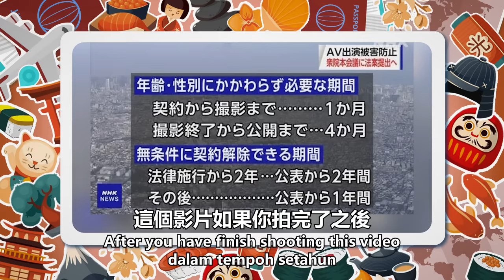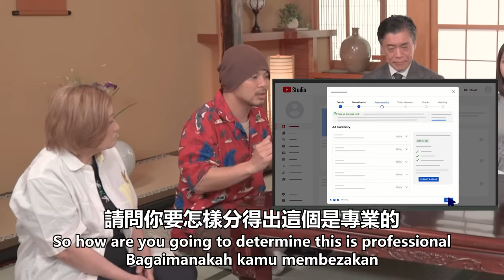日本AV即將滅亡？！到底發生了什麽事？【黃明志高清無碼東京遊】Part 3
What happened to the AV industry in Japan? It's getting serious... Don't Play play...
也許很多人還不知道，日本的AV工業正被政府掐著脖子，準備走向沒落... 很可能在幾年內就消失了。透過這一集節目，你們可以了解更多...😰

黃明志第十張創作專輯2022【高清無碼】已正式開始預購，馬上點入以下網址預購！Namewee's 10th music album [High Definition & Uncensored] is now available for pre-order in